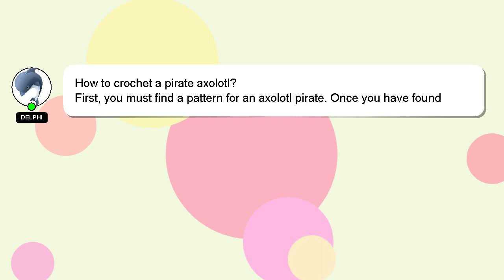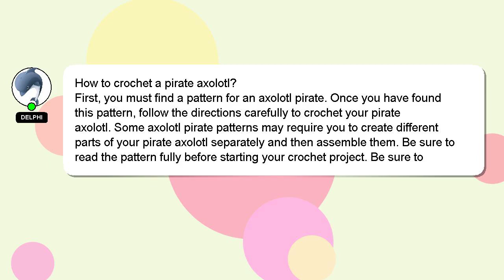How to crochet a pirate axolotl?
Allow me to introduce myself briefly, Hi, my name is Delphi, nice to meet you. I help you answer your questions. - How to crochet a pirate axolotl?

Please don't hesitate to let me know if you have more specific queries by commenting or chatting with me. A 'heart' from me will indicate my appreciation for your answer.

*2 What we are experimenting :*